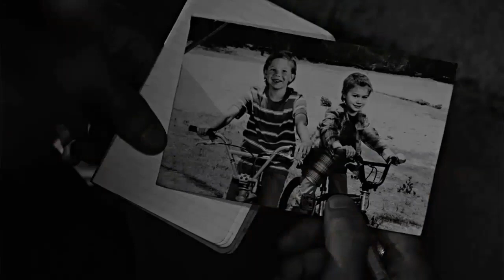Кипелов - Я Свободен !🏴‍